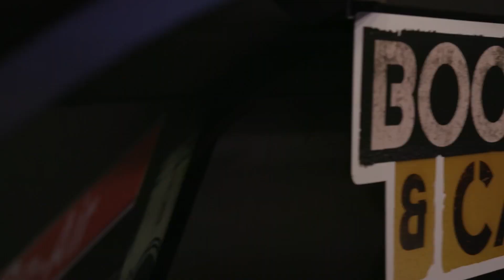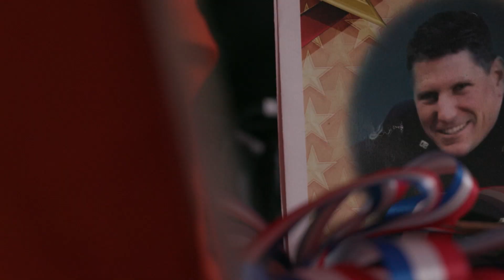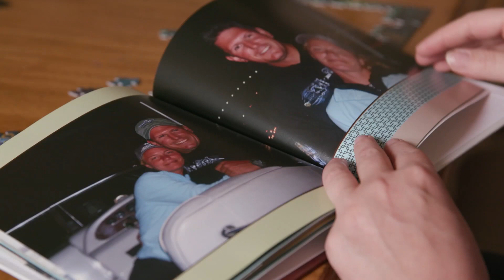Joe Lemm Memorial Celebrity Basketball Game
Tickets are still available for the Joe Lemm Memorial Celebrity Basketball Game at Carnesecca Arena! Visit RedStormSports.com for more information!